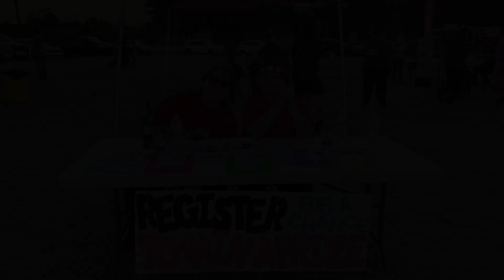Fall Festival 2024 | St. Matthew Lubbock